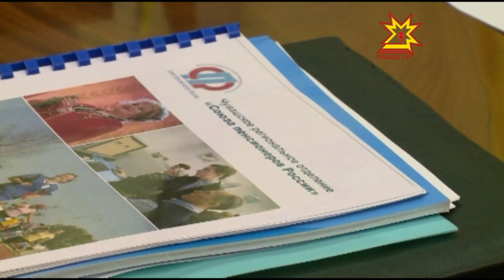Тивĕçлĕ канурисем пурнăçне лайăхлатасси çинчен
Паянхи кун пирĕн республикăра тивĕçлĕ канури 360 пин ытла çын пурăнать, вĕсенчен 123 пинĕ Шупашкарта кун кунлать. Кулленхи пурнăçра ырлăхпа илем кÿресси пирĕн тивĕç. Ун пирки   Республика пуçлăхĕпе Раççей пенсионерĕсен союзĕн регион уйрăмĕн ертÿçипе  Валерий Сапожников ĕçлĕ тĕлпулура калаçрĕç.